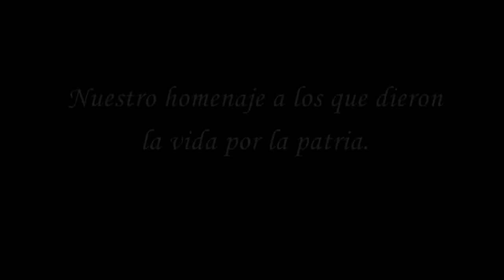Homenaje Batalla de Tucuman Segunda parte.mov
Idea General: Manuel Canseco
Guion: Andrea Alicia Abregu Maradona
Direccion: Marcos Perez Cine
Asistente de Direccion: Juan Esteban
                                      Patricio Perez
Produccion: Miguel Rafael Sanchez
Asistente de Produccion: Andrea Alicia Abregu Maradona
                                        Ana Finetti
Arte y Maquillaje: Gabriela Papa
Asist. Arte y Maquillaje: Pilar Giúdice
Fotografia: Juan Esteban
Camara: Juan Esteban Garcia
Efectos especiales: Manuel Canseco
Edicion: Uge Piscitelli López

Actores:
Soldado 1: Sergio Matias Dominguez
Soldado 2 : Carlos Lozano
Soldado 3: Contrera Alejandro
Soldado 4: Esteban Perez
Soldado 5: Cesar Barrionuevo
Soldado 6: Pablo Finetti
Soldado 7: Marcos Cortes